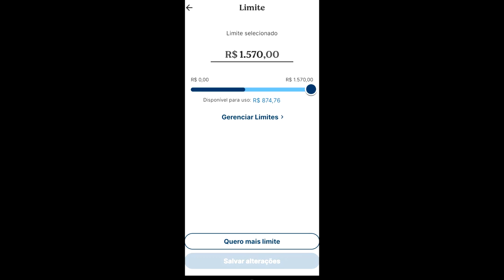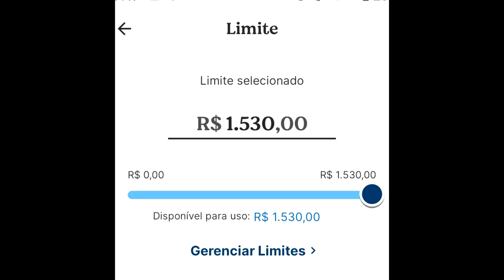💳NEON NÃO PAROU DE APROVAR SHOW DE BOLA PESSOAL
✅pagseguro.info/bkchqmth

✅pagseguro.info/bkchqmth